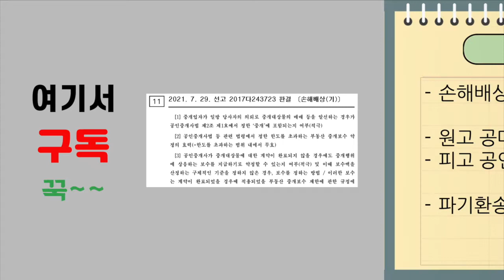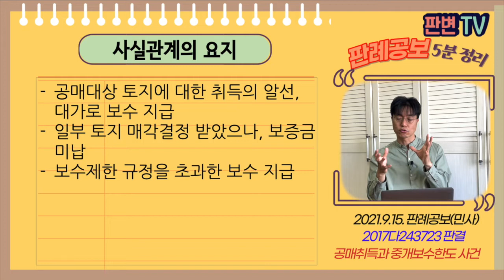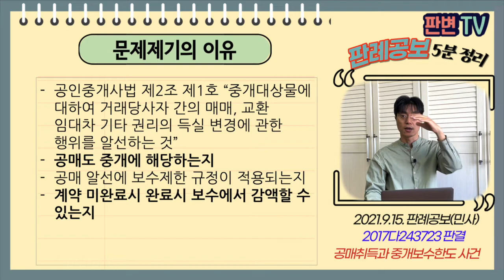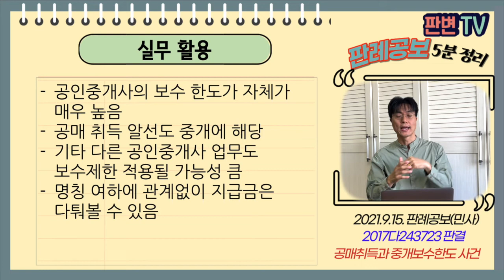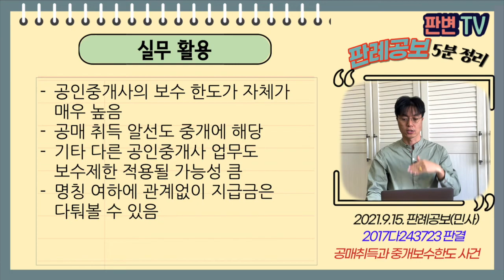공매취득과 중개보수한도 사건 [21.9.15.자 판례공보(민사)]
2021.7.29. 선고 2017다243723 판결
손해배상(기)

원고 공매 토지 매수인(상고인)
피고 공인중개사

파기환송

공매대상 토지에 대한 취득의 알선, 대가로 보수 지급
일부 토지 매각결정 받았으나, 보증금 미납
보수제한 규정을 초과한 보수 지급

공인중개사법 제2조 제1호 “중개대상물에 대하여 거래당사자 간의 매매, 교환 임대차 기타 권리의 득실 변경에 관한 행위를 알선하는 것”
공매도 중개에 해당하는지
공매 알선에 보수제한 규정이 적용되는지
계약 미완료시 완료시 보수에서 감액할 수 있는지

공매절차의 부동산 알선도 중개에 해당함
공매 알선도 보수제한 규정 적용됨
(권리분석, 매수신청대리는 보수 한도 정해져 있음)
신의성실, 형평의 원칙상 계약 미완료시 합리적 범위 내의 보수만 청구 가능

실무활용
공인중개사의 보수 한도가 자체가 매우 높음
공매 취득 알선도 중개에 해당
기타 다른 공인중개사 업무도 보수제한 적용될 가능성 큼
명칭 여하에 관계없이 지급금은 다퉈볼 수 있음